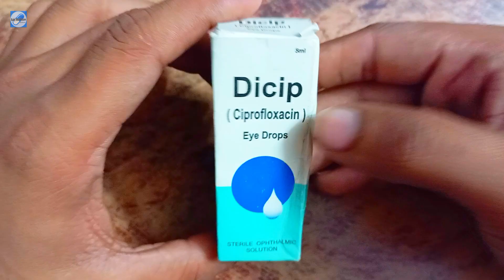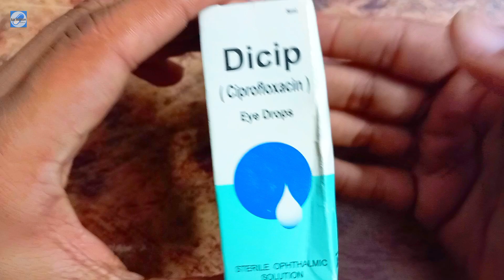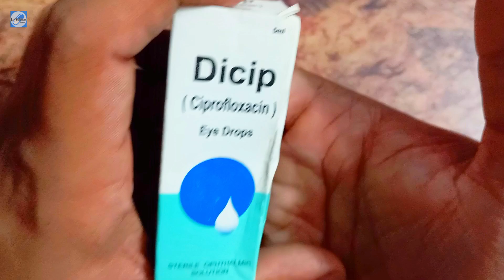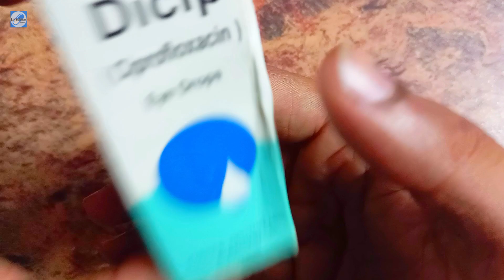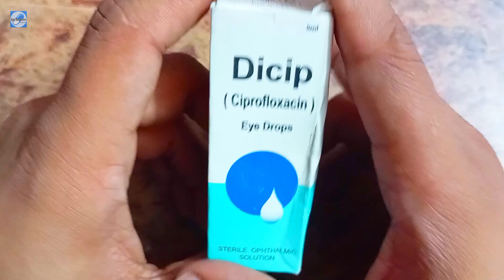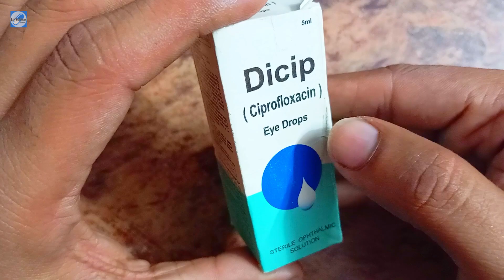Dangerous side effects of Dicip (Ciprofloxacin) Eyedrop in urdu by Dr. Abdur Rafy | Rafy Healthcare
Dangerous side effects of Dicip (Ciprofloxacin) 5ml Eyedrop in urdu hindi by Dr. Abdur Rafy | Rafy Healthcare

Assalam o Alaikum, in this video Dr. Abdur Rafy has discussed the introduction and dangerous side effects of Dicip Eyedrop that contains Ciprofloxacin as active ingredient in Urdu Hindi. We hope you'll find this video informative inshallah!